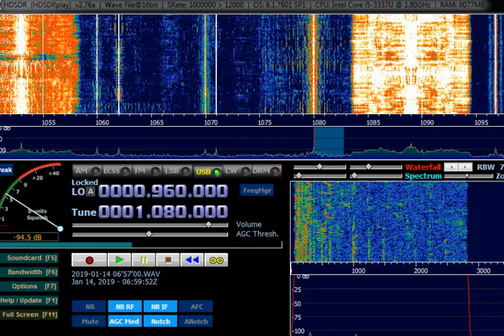AM DX 1080 Sistema 2, Guayaquil, Ecuador. Heard in Finland